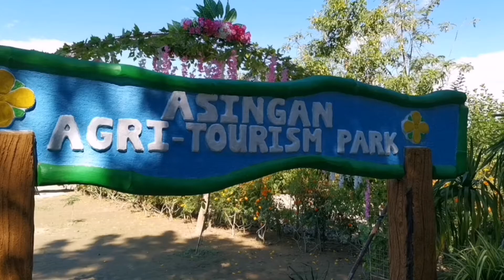Agri - Tourism: Asingan , Pangasinan Agri - Tourism Park 2020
Asingan, Pangasinan – The 20-hectare agricultural-tourism farm situated at Barangay Carosucan Sur in this town has been reopened to Pangasinan residents to encourage economic activities and provide income for the workers here.

In an interview on Wednesday, municipal tourism officer Michael Soliven said the agri-tourism site can accommodate 500 to 1,000 tourists daily after the capacity has been reduced to 50 percent based on quarantine guidelines.

Tourists may enjoy sightseeing hundreds or even thousands of planted flowers in 10 different varieties as well as different kinds of fruit-bearing trees and vegetables, he said.

He added the area can also be a location for pre-nuptial photo shoots or picnics for families as there are available tables and chairs.

“Visitors may also pick fruits and veggies that are sold at a price cheaper than its market retail price, almost 70 percent off,” Soliven said.

There are pomelo trees, papaya trees, and mulberry trees, among others, he said.

Soliven said they opted to reopen the farm owned by the Sapigao family to help boost economic activities in the area.

“It has been a long time that this was closed. It was just launched in December last year but it was closed when the lockdown due to coronavirus disease 2019 (Covid-19) pandemic started last March,” he said.

Soliven said some residents in the town who have lost their jobs were employed in the agri-tourism farm.

“When people visit the place, they are in some way helping some people who are working here,” he said.

The agri-tourism farm charges PHP50 entrance fee for Pangasinan residents aged 18 to 65 years old.

Since it was reopened on Oct. 30, it is now averaging 300 guests daily.

“We see to it that standard health protocols are being followed such as the 50-percent capacity, wearing of face masks and face shields, temperature check, and even though the place is wide, we still encourage physical distancing,” Soliven said. (PNA)

I'm using Huawei Nova 5T in Kinemaster app for editing.